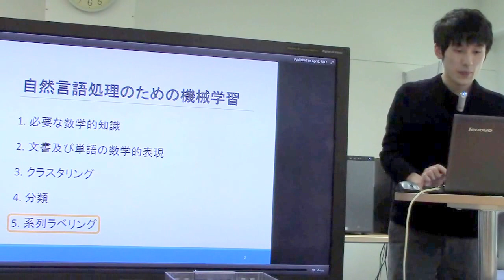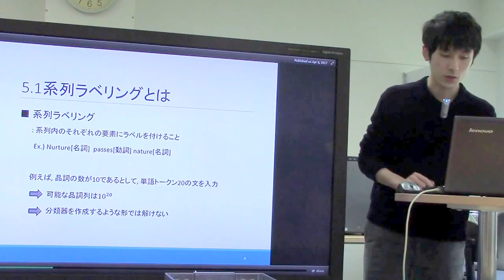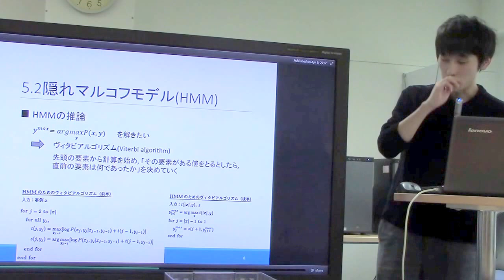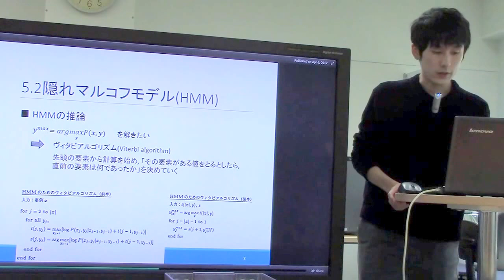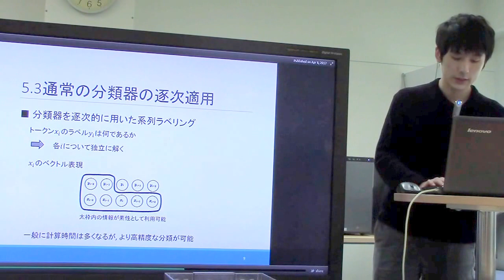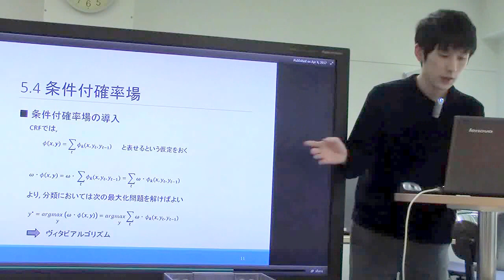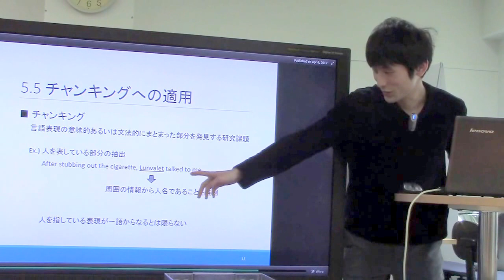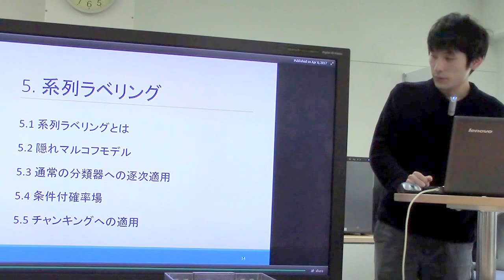勉強会／自然言語処理のための機械学習(9)系列ラベリング